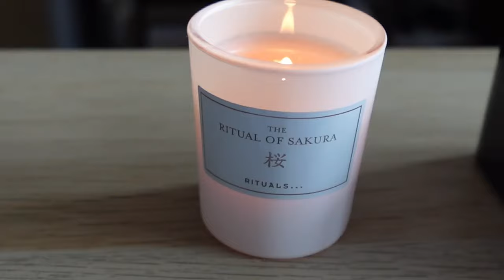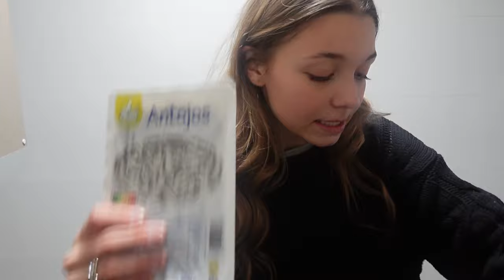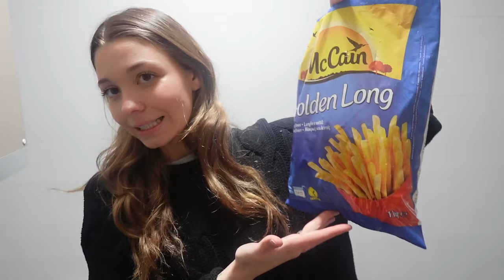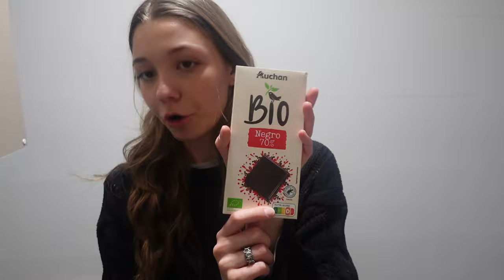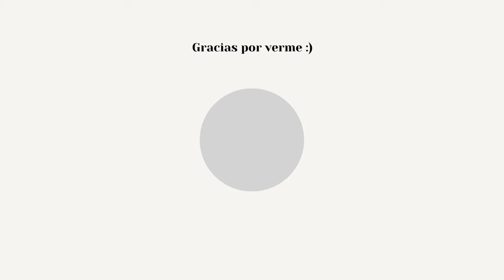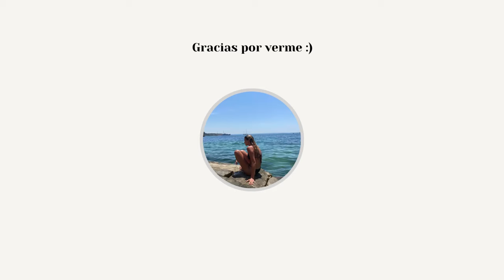VLOG | Una semana en mi vida :)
Buenos días !!! Bienvenid@s a otro vlog de una semana conmigo. En este video os pongo al día de mi vida y me acompañáis en una semana más. Espero que os guste mucho y que paséis un ratito agradable.